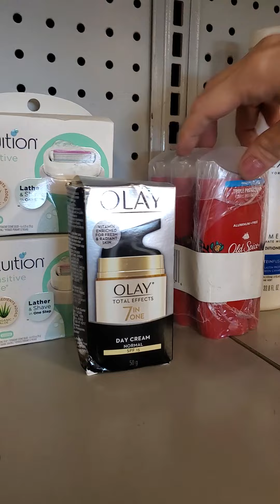High 5 Bargain Bin Rainsville! Sat 6-25-22 8 to 5!